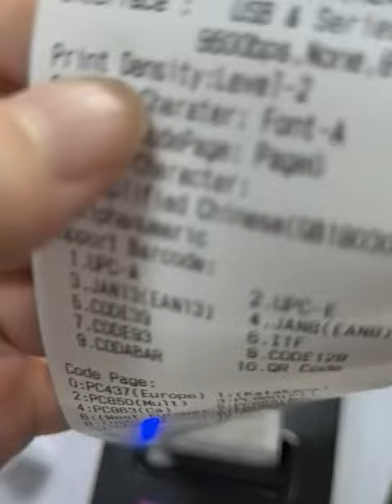Boost Your Business Efficiency with the High-Speed 58mm Thermal Printer!